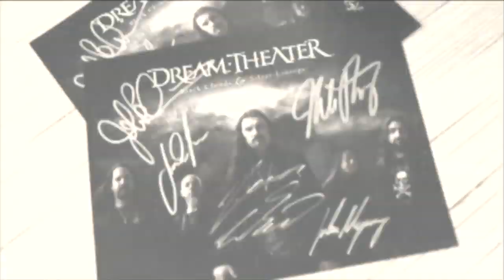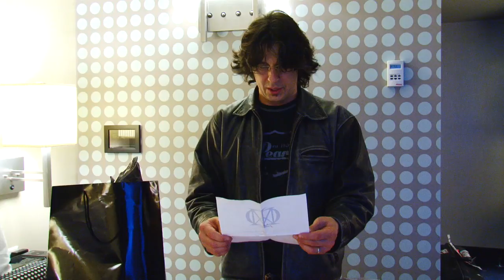Dream Theater - The Spirit Carries On (Trailer)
Take a look at the upcoming Dream Theater documentary as they search for a new drummer.